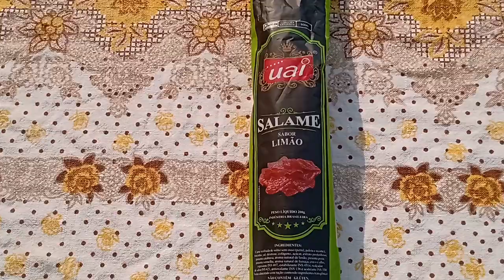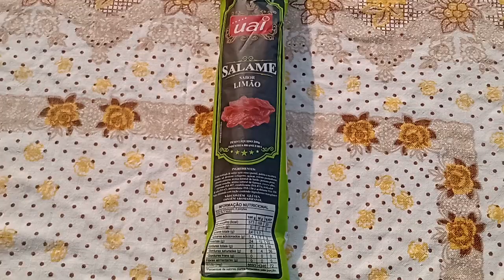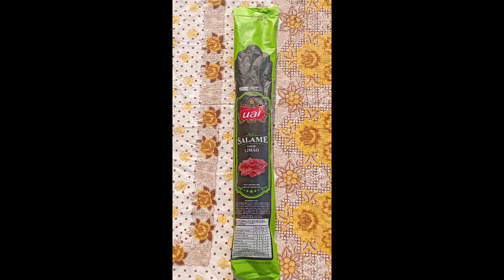SALAME SABOR LIMÃO DA MARCA UAI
SALAME